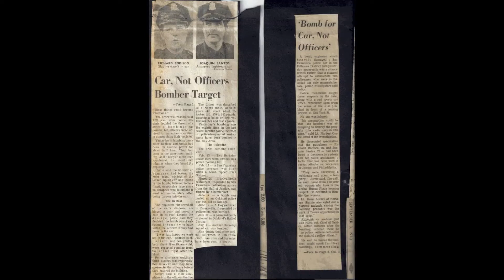Domestic Terroism targeting San Francisco police --the richard bodisco car bomb case.avi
Continuation of Expose Domestic Terroism cases targeting San Francisco Police--Unsolved domestic terroism cases--1969-present 2011